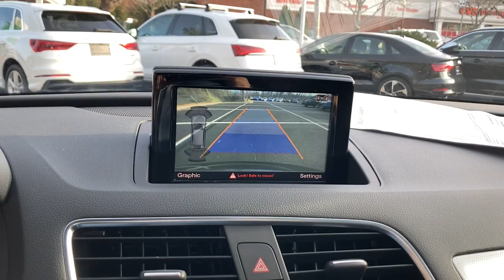2018 Audi Q3 Yorktown, Putnam County, Westchester, Dutchess County, Orange County, CT 27937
Daytona Gray Pearl Effect [LISTING TYPE] 2018 Audi Q3 available in Yorktown, Connecticut at Mohegan Lake Audi VW. Servicing the Putnam County, Westchester, Dutchess County, Orange County, CT.
2018 Audi Q3 Premium Plus - Stock#: 27937 - VIN#: WA1JCCFSXJR023587

JBTDC...JBTDC..JBTDC... What does this mean..is it the code of a mad man?? No.. it simply means JUST BUY THE DARN (ACTUALLY DAMN..BUT) CAR... and you should.Every option... the best color... super low mileage. Audi Certified and a great price. JBTDC. Daytona Gray with Black leather sport seats, navigation, pano-roof, full power..even the Uber-Cool Audi beams in the door.And with Audi Certification, you are getting a fully reconditioned SUV and then a great warranty. Sooooooooo ..while it's available.. an amazing find.